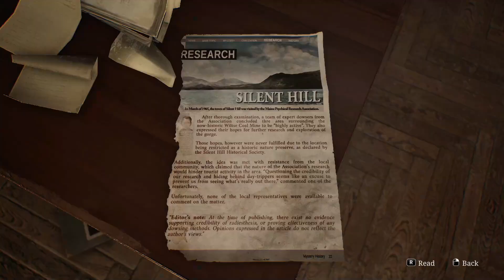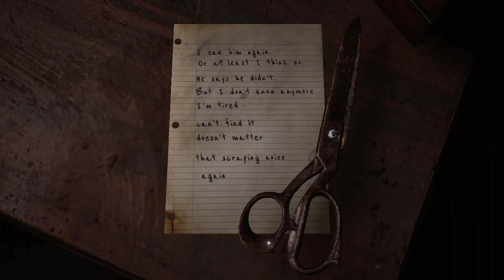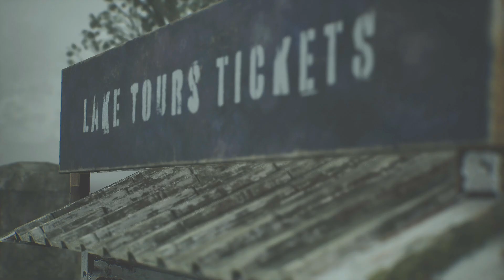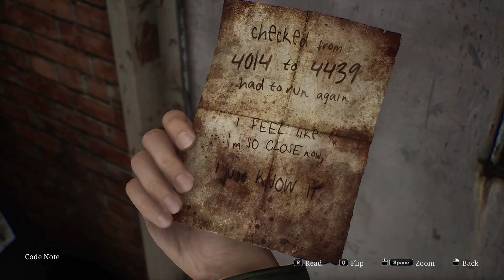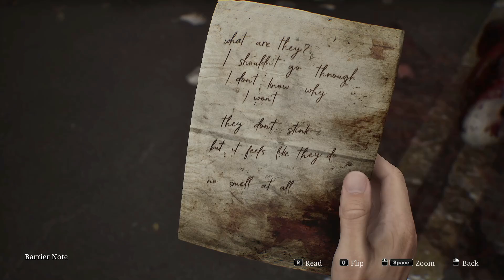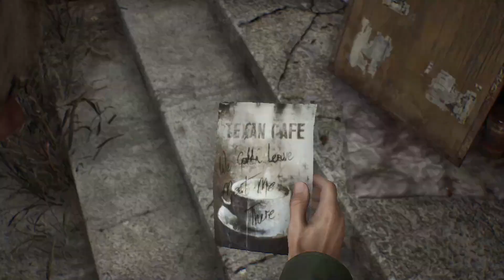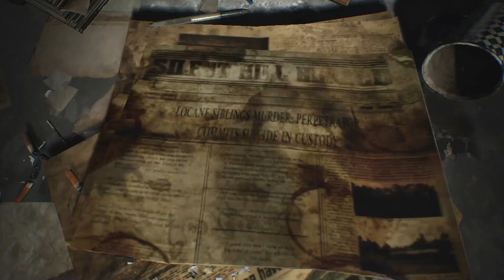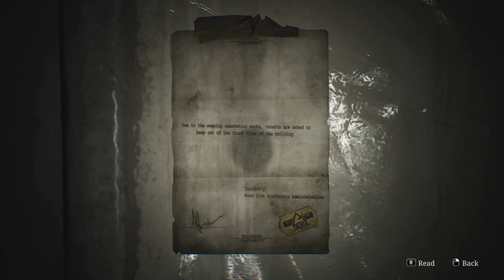SILENT HILL 2 REMAKE PC Full Walkthrough(தமிழ்) Part 2 - WESTWOOD APARTMENT...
Silent Hill 2 Remake Tamil Gameplay Walkthrough part 2(Full Game) 1080p 60fps includes Silent Hill 2 Remake(2024) Full Gameplay Walkthrough and Silent Hill 2 Remake 2024 Single Player Campaign  story includes,all puzzles, memos, all endings,all bosses, cutscenes,customizations,playstation 5 gameplay & reaction until the Ending of Silent Hill 2 Single Player story !!!

In Silent Hill 2, James Sunderland travels to the Maine town of Silent Hill after receiving a letter from his deceased wife, Mary. Mary had been ill and died three years prior, but the letter claims she's waiting for him in Silent Hill. James finds a fog-covered ghost town populated by disturbing monsters.